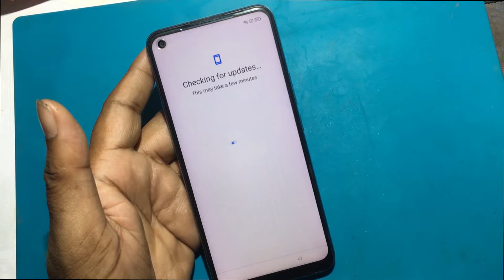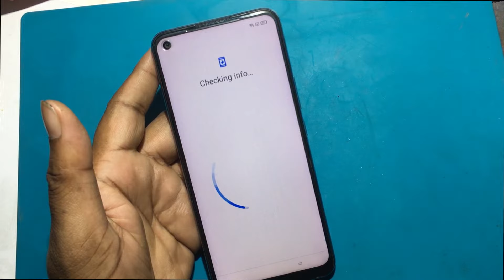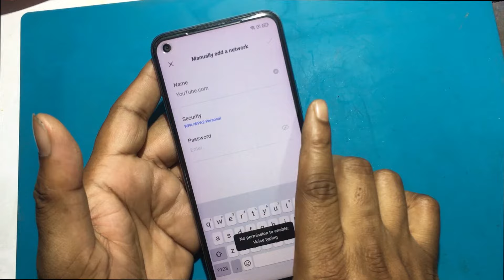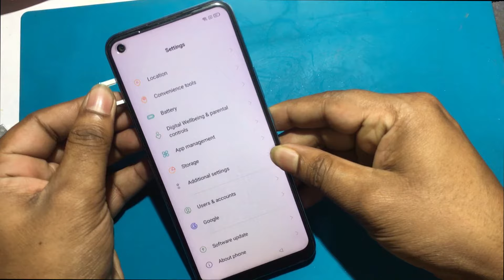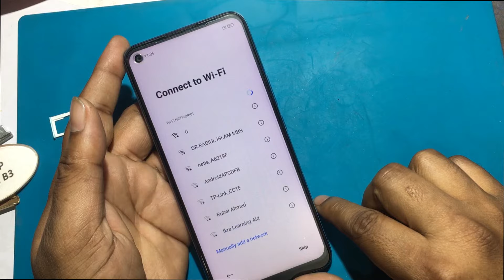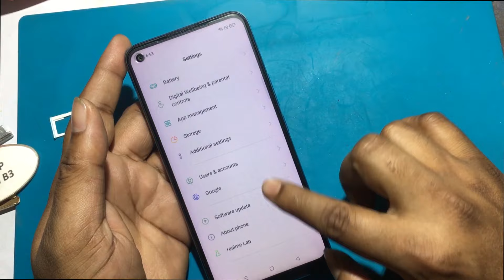RMX2101 Enter the screen lock password after Factory Reset || Realme C17 FRP Bypass Tutorial 2022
To protect your phone, paired to connect wifi or mobile data to the authentication.
RMX2101 Realme C17 Enter the screen lock password after hard reset